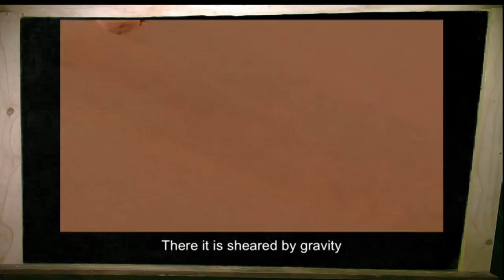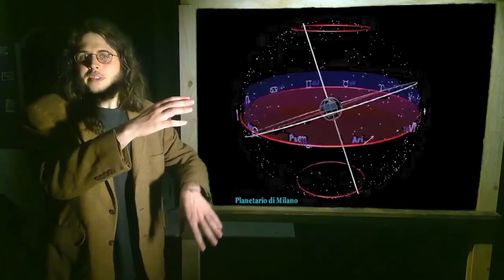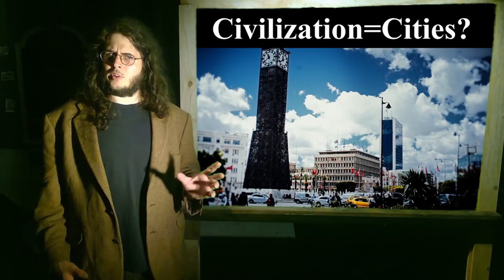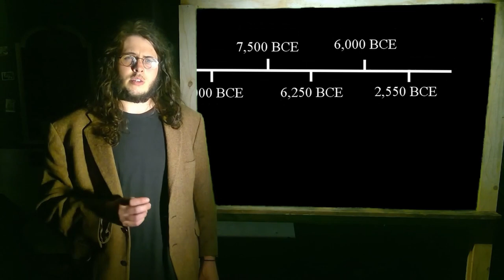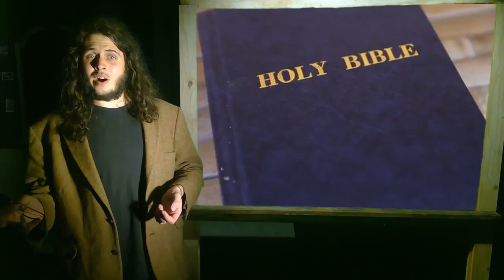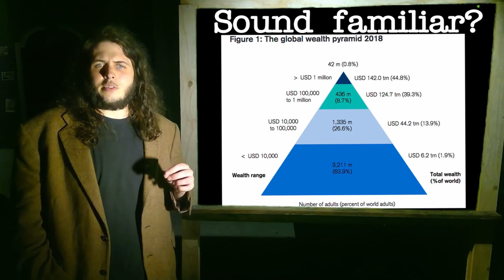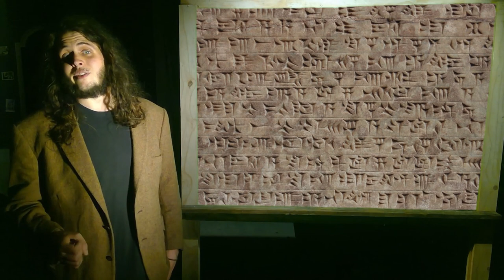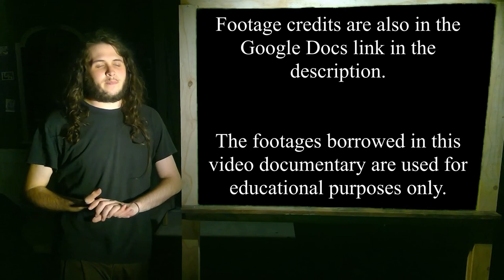Song Of The Sahara: Pre-Historic North Africa and the History of Civilization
Part of an ongoing documentary mini-series covering the West Sahara conflict.

Part One: "Song Of The Sahara" dives deep into pre-historic ancient times to explore the origins of the Sahara and it's people through a postmodern lense.

Ending song:
"Herbal Tea" by Artificial.Music
Create Commons Licensed song from Soundcloud